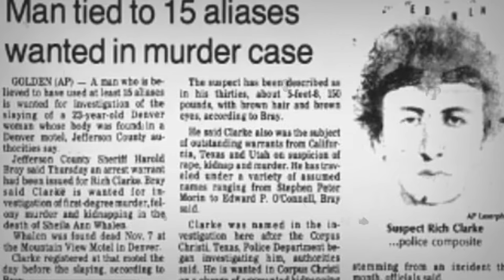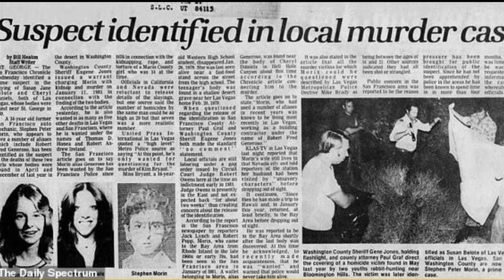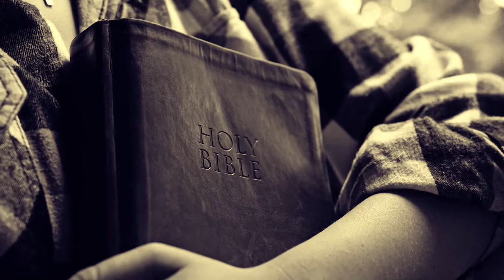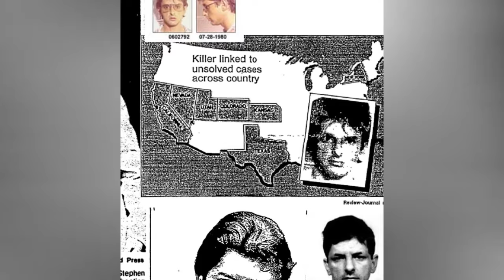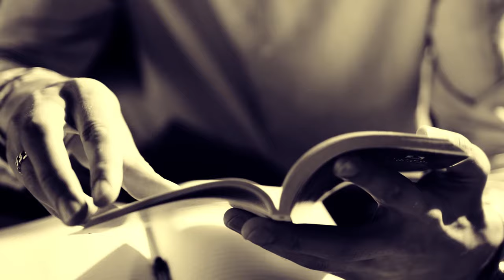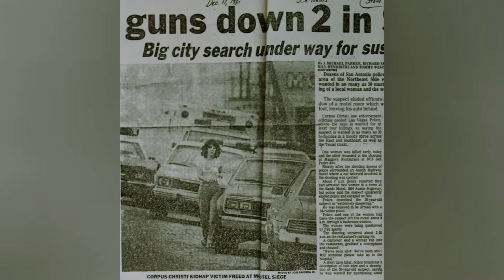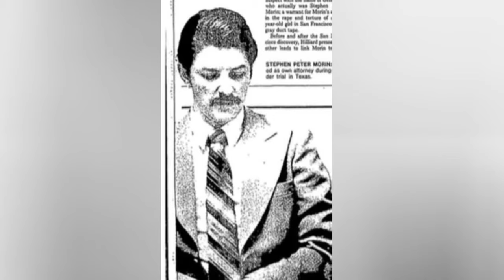STEPHEN MORIN, el ASESINO CONVERSO 😱😱😱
En medio de la calamitosa y temblorosa noche de ese día en particular, el asesino en serie Stephen Morin huía en una camioneta con su última cautiva, Margy Palm, hacia el norte de San Antonio. La ciudad entera se llenó de helicópteros que sobrevolaban las zonas con sus focos blancos, policías peinando las calles locales en busca del terror mortal de Morin, sospechoso del asesinato, tortura y, en algunos casos, violación de más de 30 mujeres en 9 o 10 estados , y la mayor parte de San Antonio.